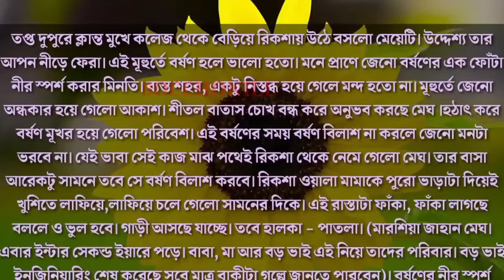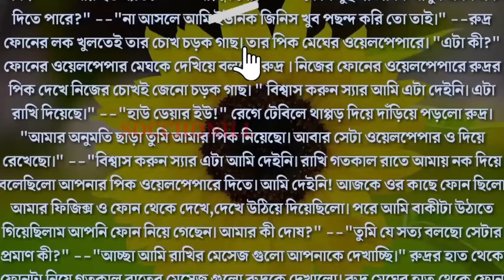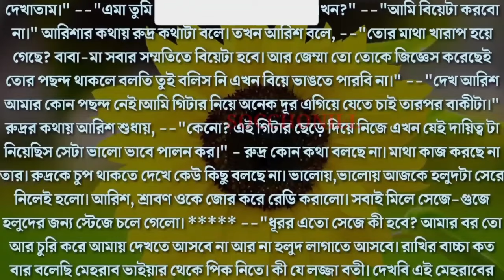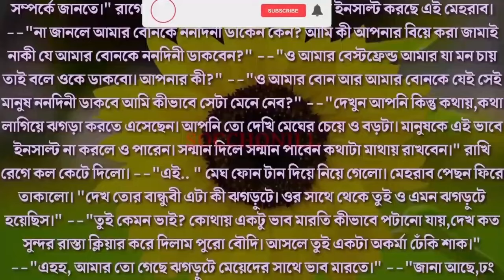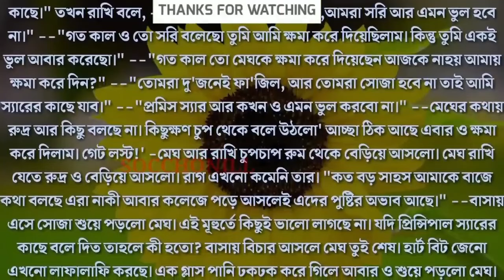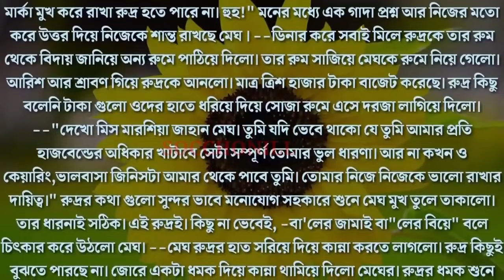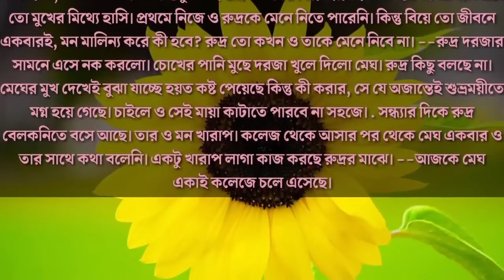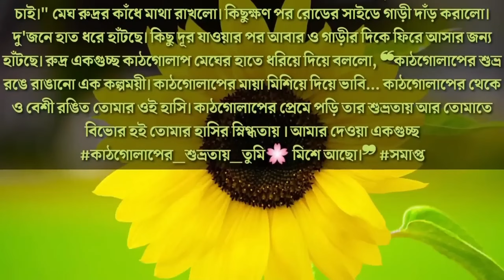ভাইয়ার বন্ধু যখন রাগী টিচার | সকল পর্ব | ডেভিল টিচার যখন রোমান্টিক হাজবেন্ড | Ft.Nil,Nishat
ভাইয়ার বন্ধু যখন রাগী টিচার | সকল পর্ব | ডেভিল টিচার যখন রোমান্টিক হাজবেন্ড